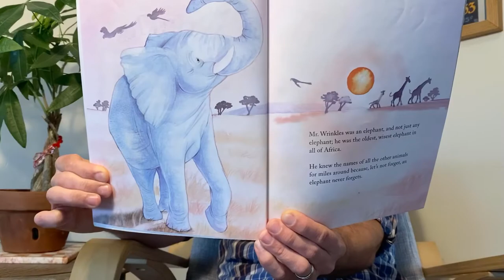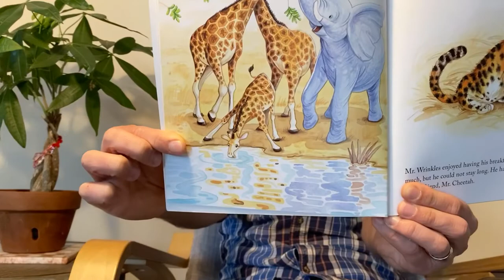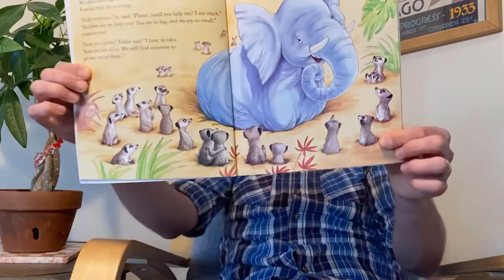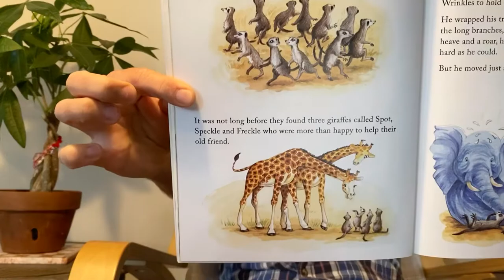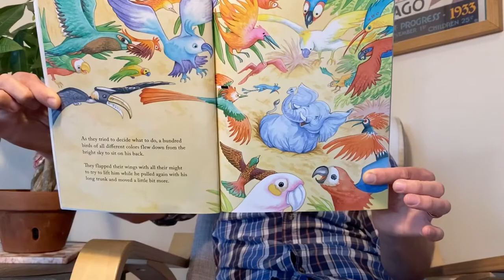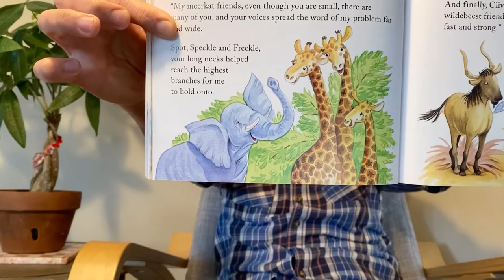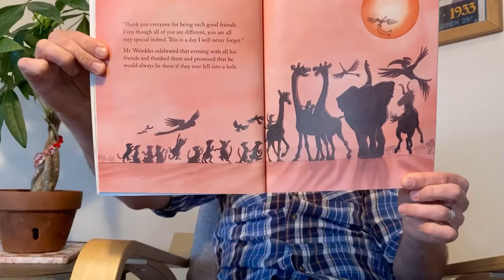Read Aloud with Mr. Fischer - Mr. Wrinkles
Author: Robert Pearce
Illustrator: Jacqueline East